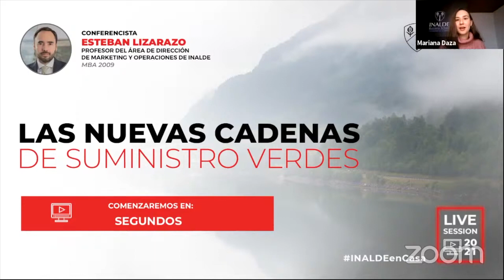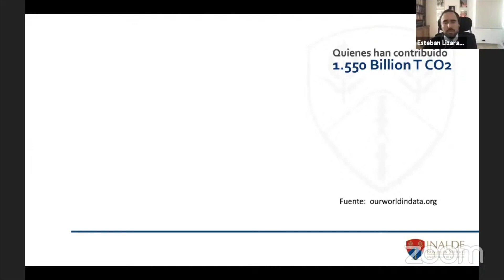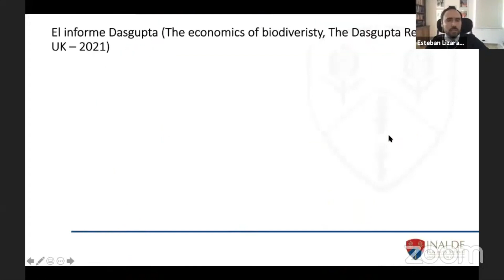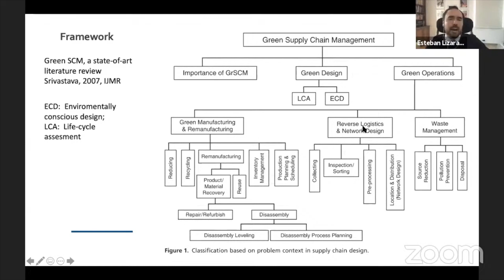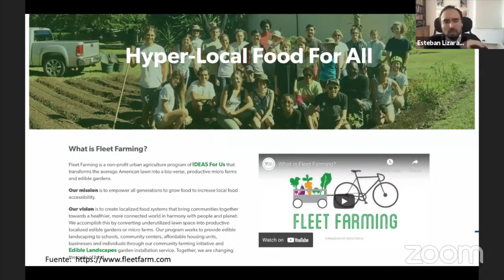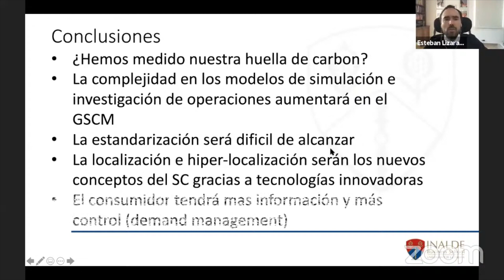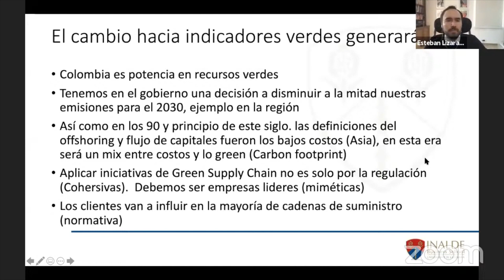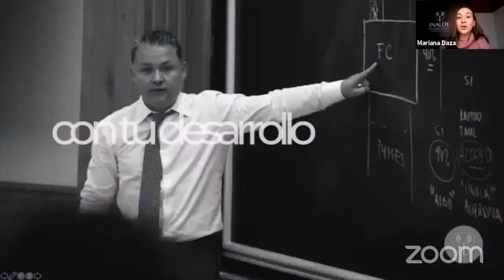Las nuevas cadenas de suministro verdes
Conoce en esta sesión a partir de la visión de Esteban Lizarazo, CEO del Grupo Amarey y profesor del departamento de Dirección de Marketing y Operaciones de INALDE, acerca de las nuevas cadenas de suministro en donde se incorpora y prioriza la gestión verde. Asimismo, descubre algunos casos de éxito mundiales y las oportunidades para el empresariado colombiano.